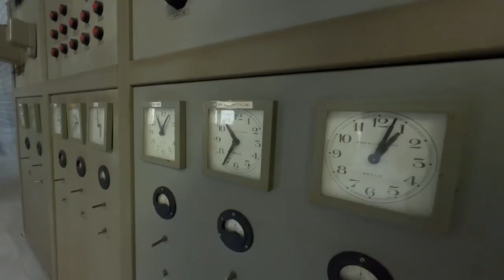Las Cocinas y la Lavandería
Video Facilitado por VICTOR MANUEL CAMBLOR PRIETO